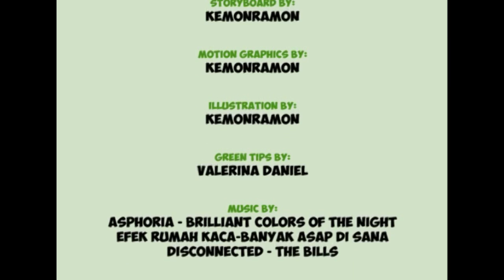Do Green [Green Campaign]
HelloMotion Academy
School of Design, Animation & Creativity
Since 2004

Kreator :
Rhamdani

Program :
2D Animation - HelloMotion Academy